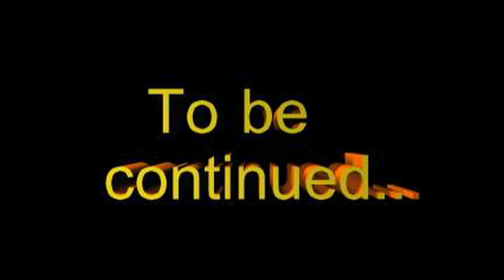Gala de l'Onu 07: Martine Malory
Gala de l'ONU pour la paix a Marseille le 30 avril 2016, présenté par Thomas Santiago, septième partie avec Martine Malory